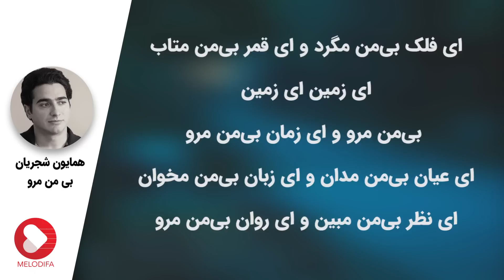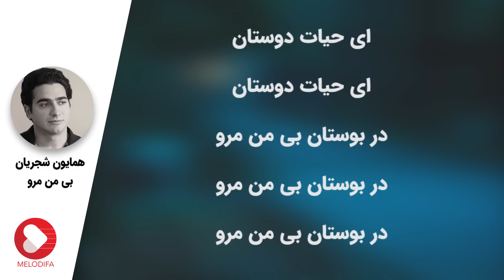Homayoun Shajarian - Tasnif Bi Man Maro (همایون شجریان - تصنیف بی من مرو)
Homayoun Shajarian - Tasnif Bi Man Maro with lyrics now on melodifa.
همایون شجریان - تصنیف بی من مرو را همراه با متن ترانه در کانال ملودیفا ببینید و بشنوید

متن تصنیف بی من مرو همایون شجریان:

خوش خرامان می‌روی ای جان جان بی ‌من مرو
ای حیات دوستان در بوستان بی ‌من مرو
ای فلک بی ‌من مگرد و ای قمر بی ‌من متاب
ای زمین بی ‌من مرو و ای زمان بی ‌من مرو
ای عیان بی ‌من مدان و ای زبان بی ‌من مخوان
ای نظر بی ‌من مبین و ای روان بی ‌من مرو
این جهان با تو خوش است و آن جهان با تو خوش است
این جهان بی ‌من مباش و آن جهان بی ‌من مرو

شعر : مولانا
آهنگساز : سعید فرجپوری

Homayoun Shajarian (Persian: همايون شجريان‎) (born 21 May 1975) is a Persian classical music and Persian classical crossover vocalist, and a Tombak player. "Hava-ye Geryeh" is one of his most famous songs. He has one daughter, Yasmine Shajarian.

He was born in Tehran in a music-dedicated family. He is the son of Mohammad Reza Shajarian, the grand master vocalist of Persian traditional music.

همایون شجریان (۳۱ اردیبهشت ۱۳۵۴ تهران) خوانندهٔ موسیقی سنتی ایرانی و نوازندهٔ تنبک و کمانچه است. وی پسر محمدرضا شجریان و برادر مژگان شجریان و برادر زن پرویز مشکاتیان است

همایون شجریان در ۳۱ اردیبهشت ۱۳۵۴ در تهران در خانواده‌ای سرشار از موسیقی متولد شد. وی فرزند محمدرضا شجریان است و از کودکی علاقه به موسیقی و ریتم در او نمایان بود تا آن که با تشخیص پدر نزد ناصر فرهنگ‌فر به فراگیری تکنیک و شناخت ریتم که اساس موسیقی است پرداخت و چند سالی هم آموختن را نزد جمشید محبی ادامه داد. از ده‌سالگی به همراه خواهرانش نزد پدر آواز را شروع کرد و در دوران بلوغ روزانه تکنیک آواز و صداسازی را به‌صورت فشرده فراگرفت. در همان زمان به هنرستان موسیقی رفت و کمانچه را به عنوان ساز تخصصی خود انتخاب کرد و در خارج از هنرستان به ادامهٔ فراگیری آن نزد اردشیر کامکار و آشنایی با تار و سنتور به صورت گوشی پرداخت.

او از سال ۱۳۷۰ به‌همراه محمدرضا شجریان در کنسرت‌های آمریکا، اروپا و ایران (با تنبک) همراهی کرد و از ۱۳۷۸ به بعد در صحنهٔ کنسرت‌ها به هم‌خوانی با پدرش پرداخت. اولین اثر با حضور او یاد ایام نام دارد که در آن اثر همایون شجریان تنبک نوازی را بر عهده داشته‌است. همایون شجریان کنسرت‌های بسیاری را با بزرگان موسیقی اجرا کرده و آثار زیادی را به همراه آنان در ایران و جهان منتشر کرده‌است که می‌توان به آلبوم کنسرت‌های «بی تو بسر نمی‌شود» و «فریاد» اشاره کرد که هردو اثر در سال‌های ۲۰۰۳ و ۲۰۰۵ نامزد دریافت جایزه گرمی شدند